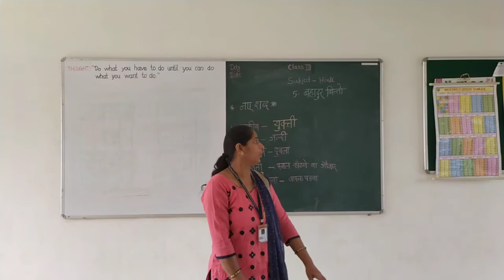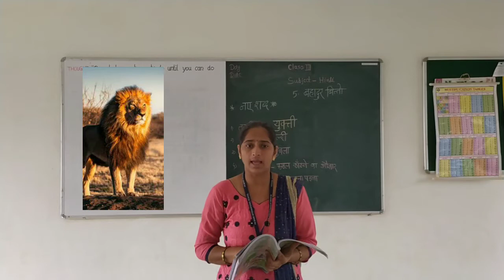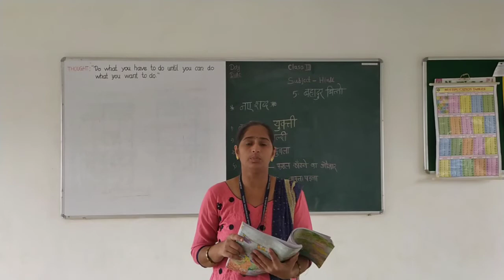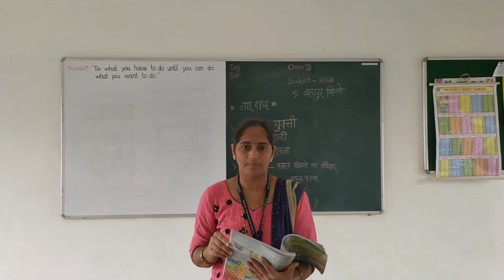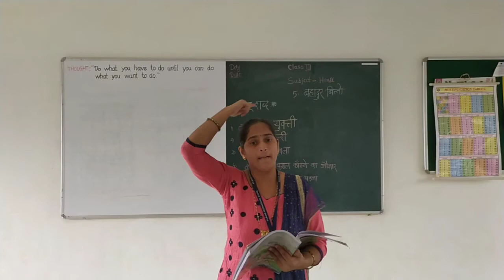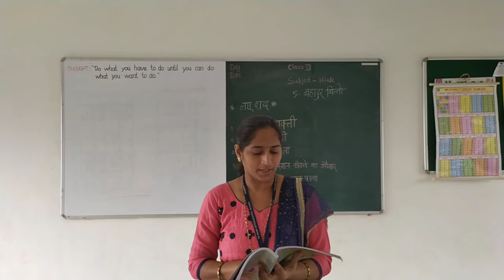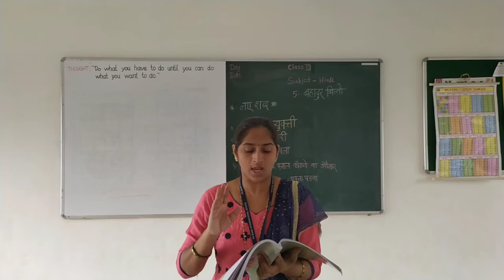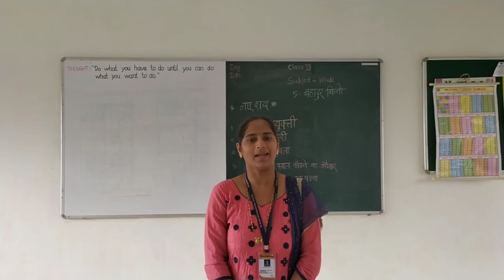CLASS 3 HINDI CHAPTER 5 बहादुर बित्तो session 1